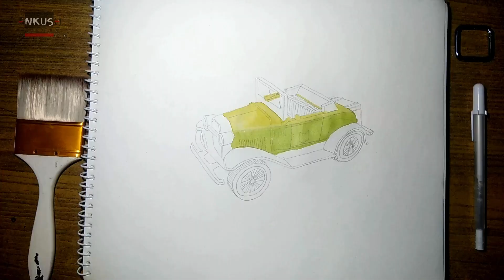Realistic Drawing Classic toy Car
Drawing of a classic toy car . my patron for this classic car is Regal Stationary baharugarh,